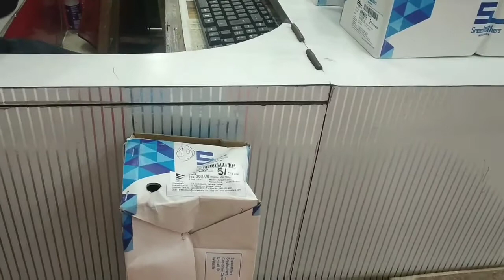Shreeleathers puja collection/Berhampore Shreeleathers collection/women's footwear in shreeleathers/